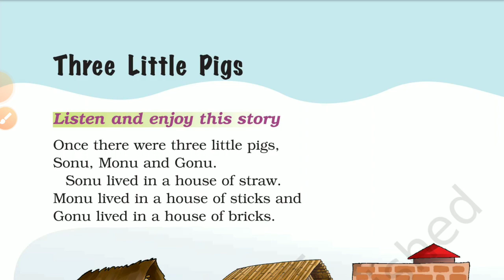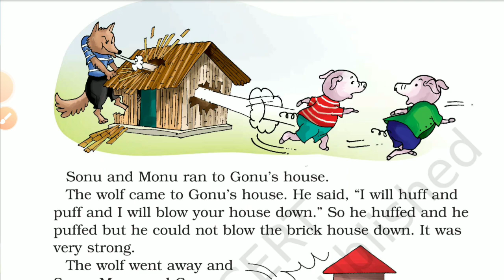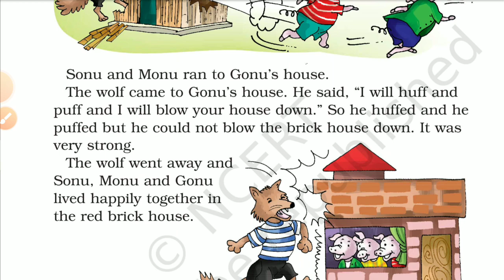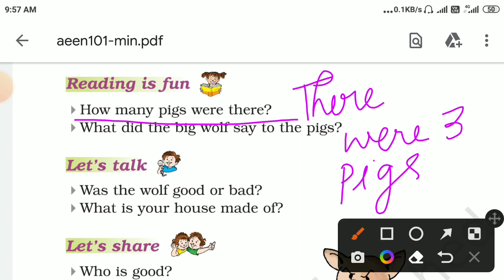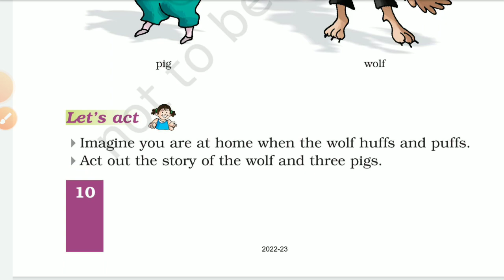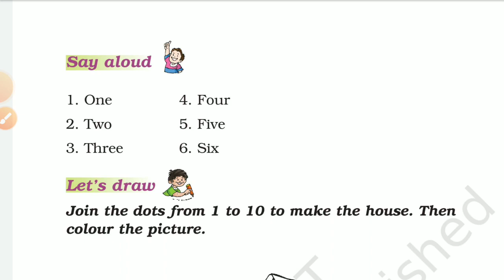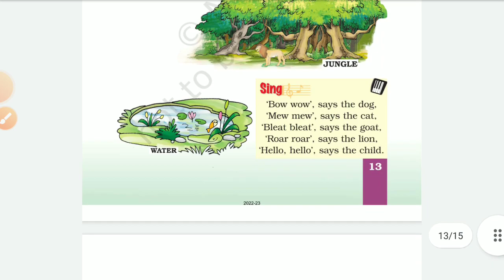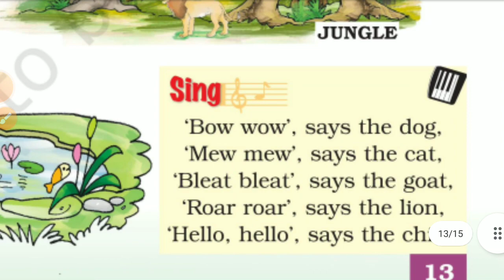THREE LITTLE PIGS | CLASS 1 MARIGOLD | FULL Explanation